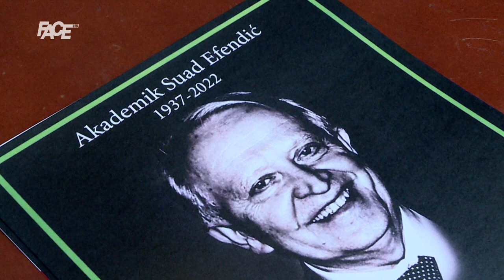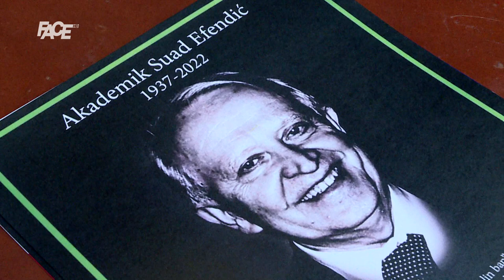In memoriam: Napustilo nas je najveće doktorsko ime BiH i regiona, akademik Suad Efendić!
Marketing, YouTube & Digital distribution:
EMDC Network